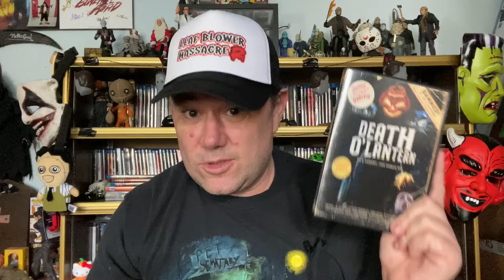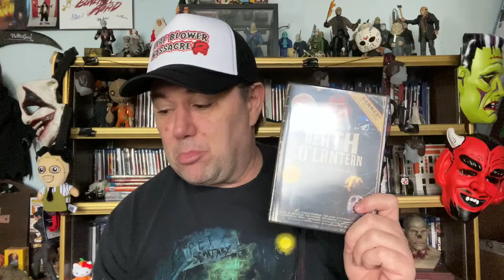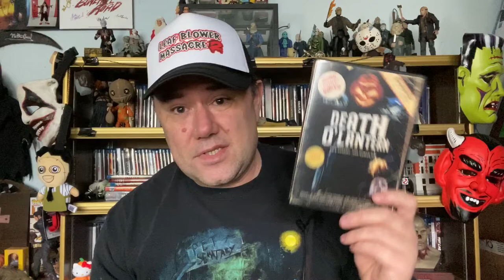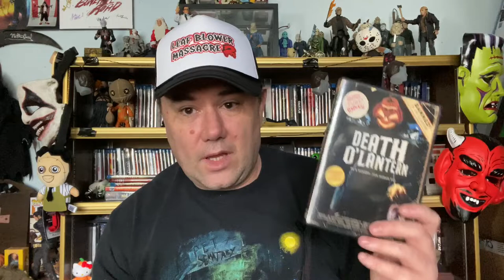Mr MeatHook’s Sh*tty Video Reviews #2: Death O’Lantern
In this second episode of Mr MeatHook’s Sh*tty Video Reviews, we take a look at the 2011 Chris Seaver slasher film Death O Lantern.

Microphone: BOYA BY M1 Lavalier Microphone for Smartphones

Lighting: Bayco Incandescent Portable Work Light.
Lightbulbs: Sunbeam Warm White 9-Watt Medium Base LED Light Bulb

Petition for Todd Sheets to direct an American Guinea Pig movie

Xbox: VaultDelinquent